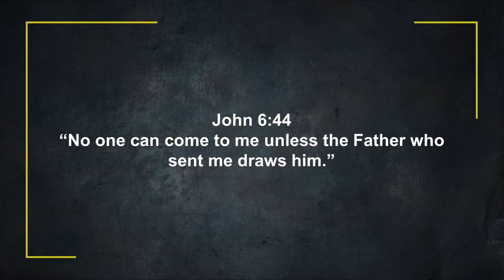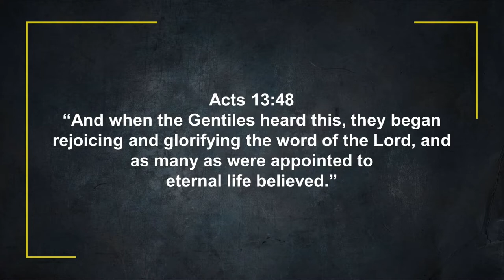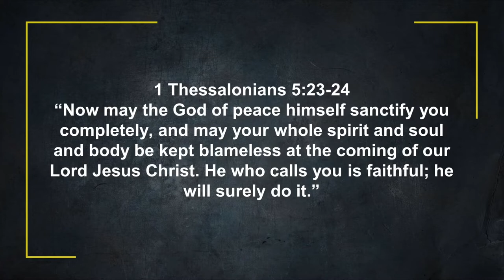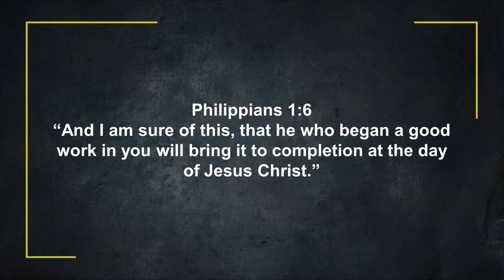Chosen, Called, and Secure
In this sermon, Pastor Andrew walks through the second half of John chapter 10. The religious leaders ask Jesus to flat out tell them if he is the Messiah. His answer leads them to pick up stones to kill him.

3 questions arise out of this passage: 1. Have you heard the voice of the shepherd? 2. Do you know you are secure in his hands? 3. Do you marvel at his teaching?